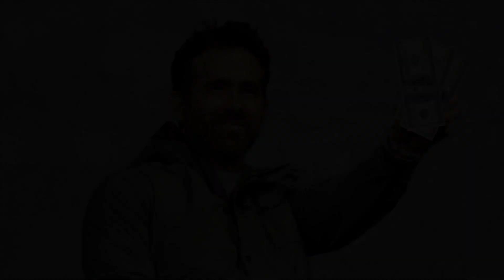New Update!! Breaking News Of Ryan Reynolds || It will shock you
Good bye